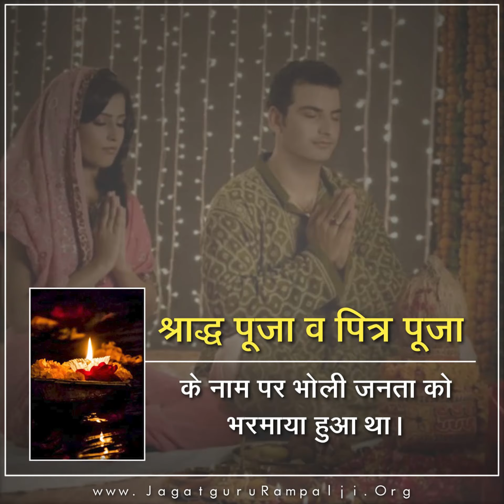श्राद्ध पूजा व पित्र पूजा के नाम पर भोली जनता को भरमाया हुआ था।